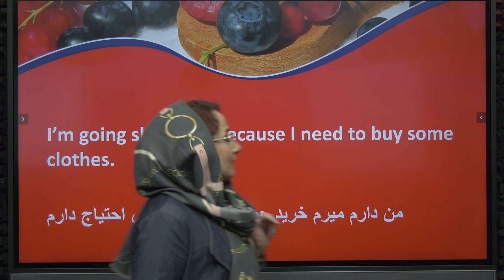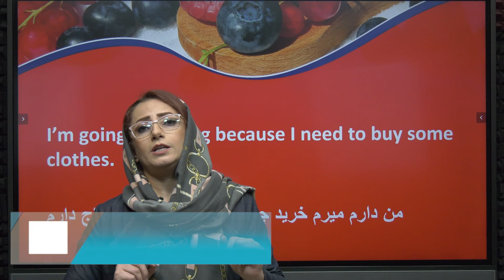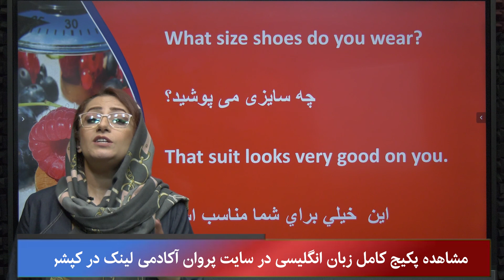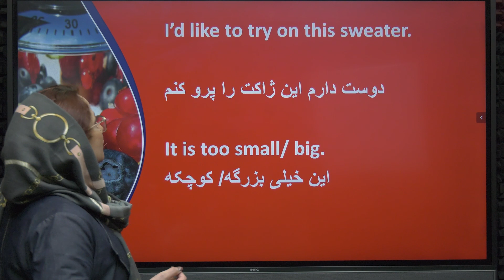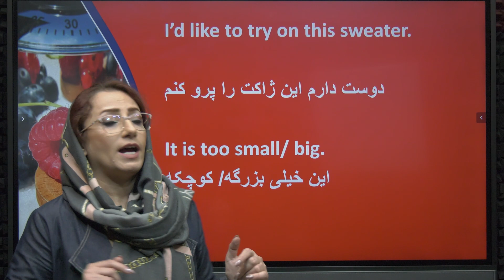مکالمه انگلیسی در فروشگاه|پروان آکادمی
مکالمه انگلیسی در فروشگاه :جلسه نهم
در این دوره آموزشی شما با توجه به موقعیت های گوناگون و با جملات کوتاه انگلیسی رو مثل آب خوردن
یاد میگیرید.

برای مشاهده کل دوره های پروان آکادمی به وب سایت زیر مراجعه نمایید🌷

دیگر قسمت های مکالمه موقعیت